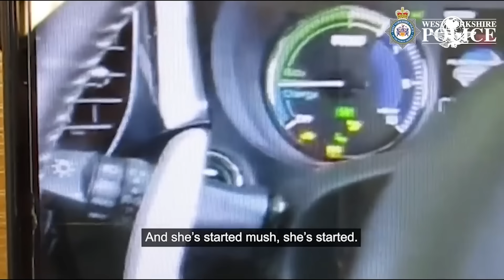Así es el nuevo dispositivo que usan los ladrones para robar tu auto en segundos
Está disfrazado de un videojuego portátil y cuesta aproximadamente medio millón de pesos